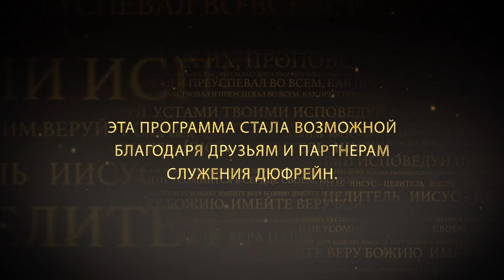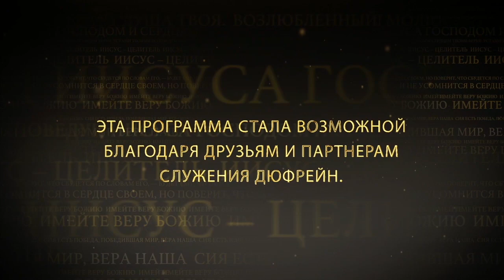ШКОЛА ИСЦЕЛЕНИЯ: СЫН ЦАРЕДВОРЦА. №2 «Иисус — Целитель» (130)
Нэнси Дюфрейн продолжает рассматривать чудеса исцелений Нашего Господа Иисуса. В этом выпуске речь снова пойдет об исцелении сына царедворца.

Вся вера мужчины была сосредоточена на одном, чтобы Иисус пришел к нему домой, возложил руки на его сына, помолился за него, пока мальчик не умер. Но Иисус знал, что вера царедворца могла перейти на более высокий уровень и потому, не сделал ничего из того, о чем просил мужчина: не пошел к нему домой, не помолился за его сына, не возложил на него руки. Но Иисус использовал самый лучший метод для этого человека, потому что Бог заинтересован сделать то, что лучше для вашей веры.